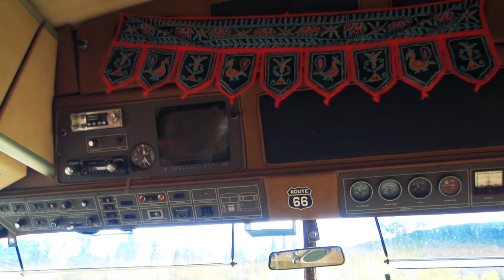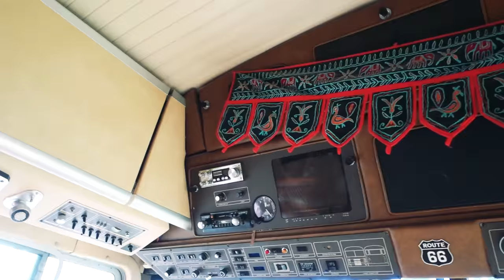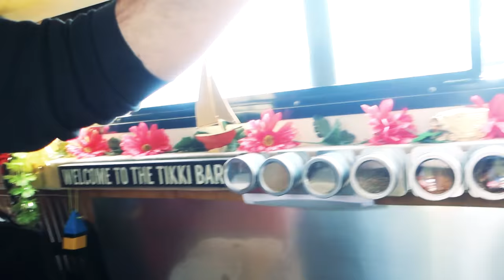Amazing Full Time Bus Dwellers - MotoMaritimes 04